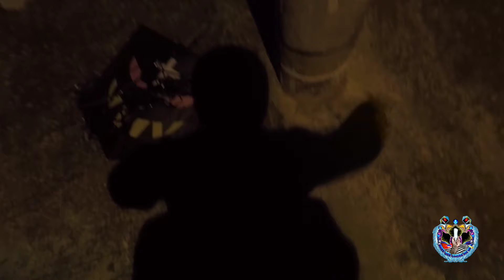PIPAS GIGANTES DIVERSÃO GARANTIDA IRUUU BY ALÊ LOKO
Bom dia nesse conteúdo resenha com a turma de xepeiro Cássio do relo muitos pipas voados

Fala galera bem vindo a mais um vídeo com muita resenha e xepa onde a diversão é garantida do começo ao fim de cada conteúdo ,sempre melhorando para vocês Tmj, galera sinta-se a vontade em compartilhar nossos conteúdos com amigos ou familiares que gostam dessa arte que corre nas nossas veias... lembrando sempre  que um comentário, um 👍 , e um like já fortalecem de mais o engajamento do nosso canal fiquem com deus e muito obrigado por curtirem nossos vídeos amém 🙏